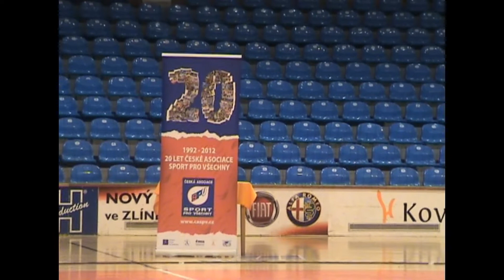15.4.2012 - přehlídka ČASPV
Sportovní aerobik 8-10 let - singl Sabina Suchánková - vystoupeila jako host